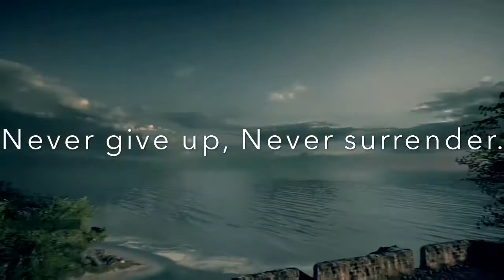23rd SAS Milsim-The Fight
Our latest video if you're interested in joining message SAS 23rd Pandaa on Xbox or pandalord523 on LINE.
All credit for song goes to 30 seconds to mars